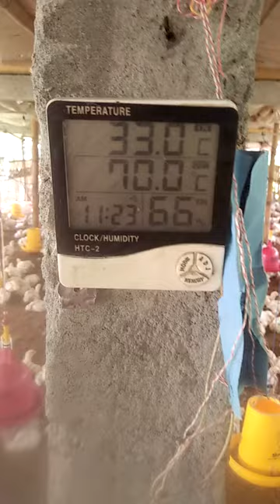December 28, 2021(4)